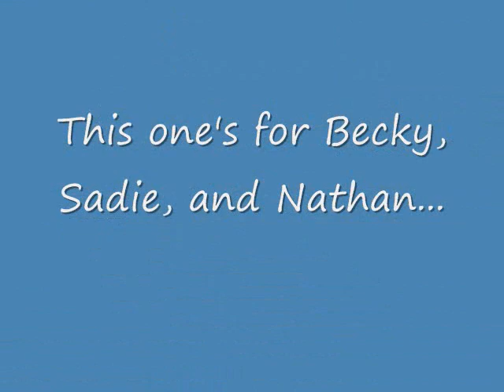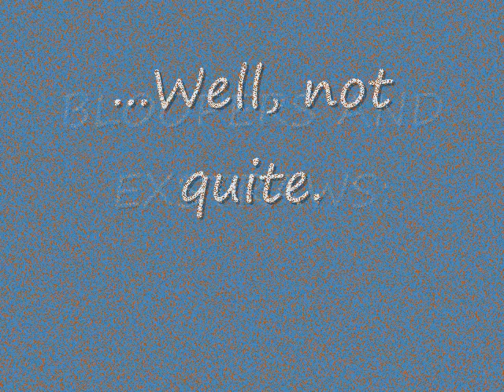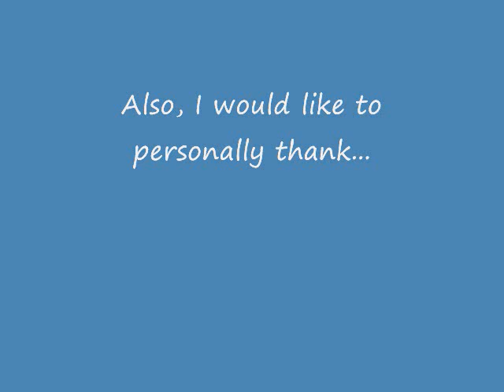This Is My Prairie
This is a little thank you video, and a parody of the song "This is My Prairie". This one's for all of my supporters and three of my best Youtube friends! Thanks for all of your support and help! It took an entire day to film, so enjoy!